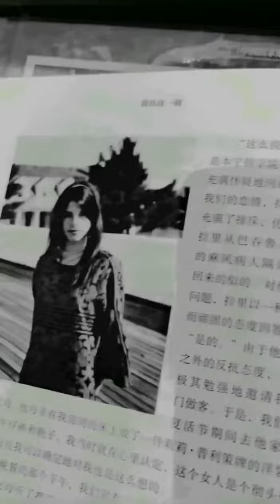191 someone you love in your soul（8）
There are two kinds of people in the world, one kind of people do not know him, and one kind of people like him！